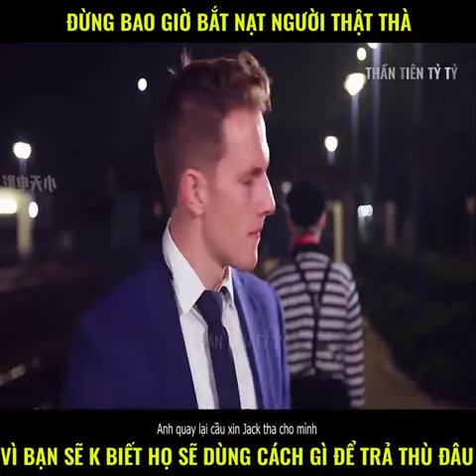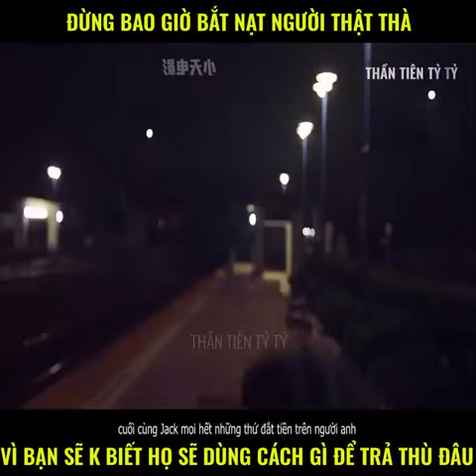Đừng bao giờ chọc những tên hề, vì bạn không biết chúng sẽ trả thù đáng sợ đến mức nào | Review Phim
Hãy để lại bình luận nếu muốn review 1 bộ phim nào đó